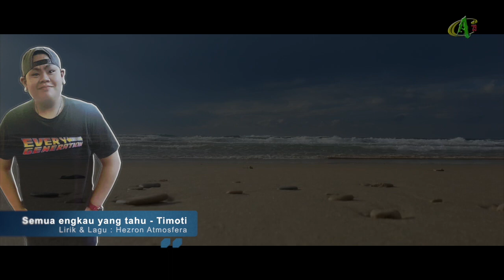Semua engkau yang tahu - Timoti